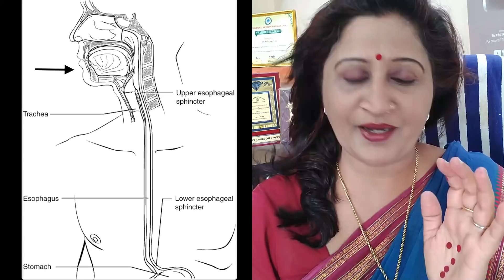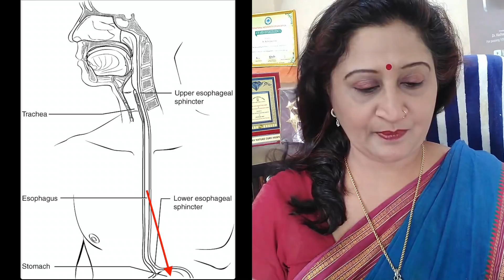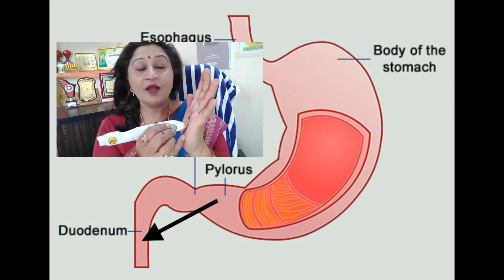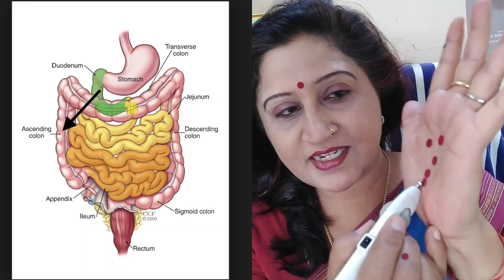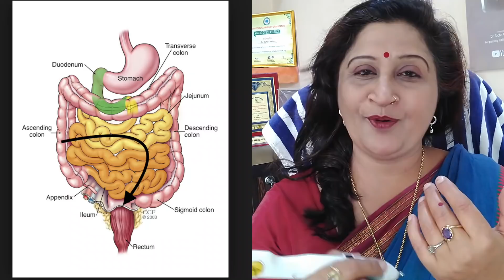Healthy Digestion System Acupressure Points | कब्ज का इलाज | अपच की समस्या | Dr. Richa Varshney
Constipation Treatment Home Remedy by Acupressure Points | कब्ज का इलाज. Healthy Digestion System Acupressure Points | कब्ज का इलाज | अपच की समस्या | Dr. Richa Varshney